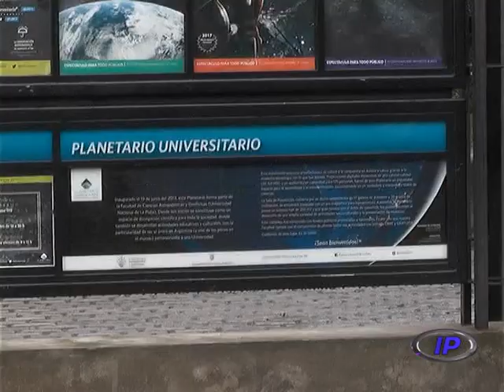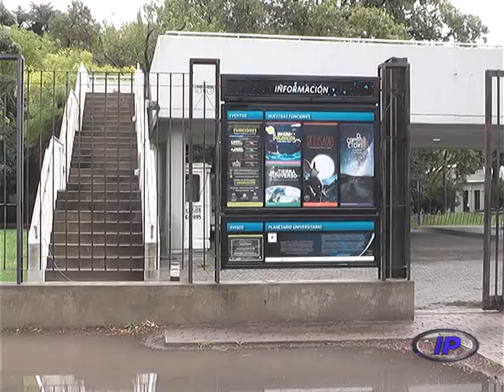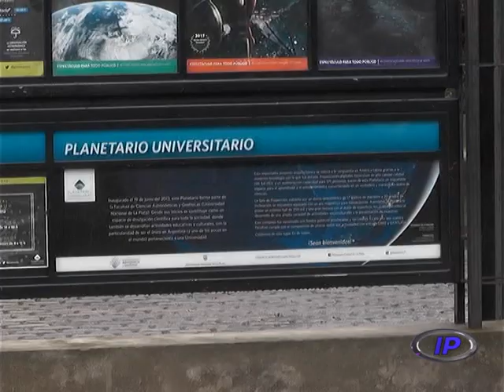Mujeres en movimiento en el Planetario